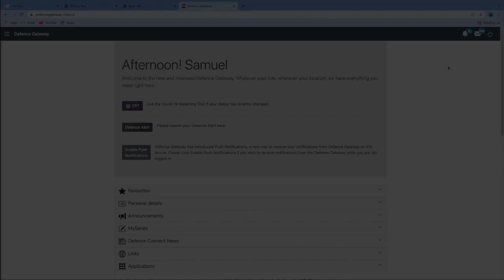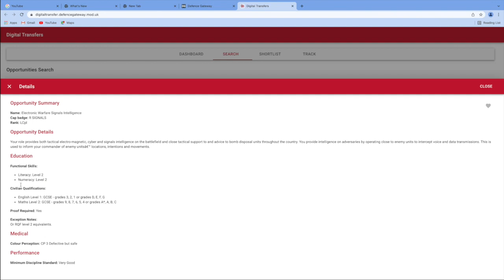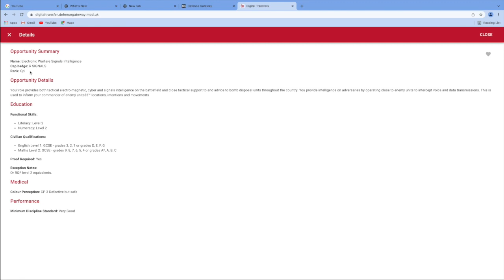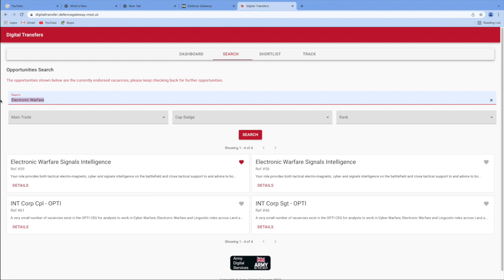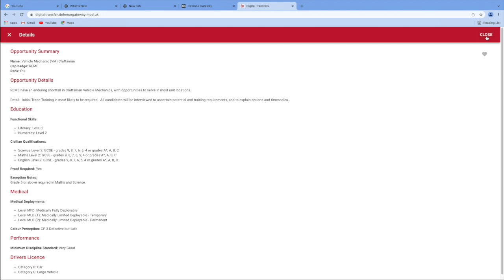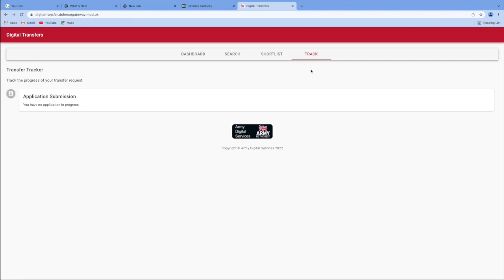NEW Transfer Process In The British Army 2022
In this NEW Transfer Process In The British Army 2022 video, I talk through how to transfer through an app called Digital Transfers.
Transferring job or cap badge in the army is one way to prolong your career if you are thinking about leaving.
If you have any questions, please just ask.